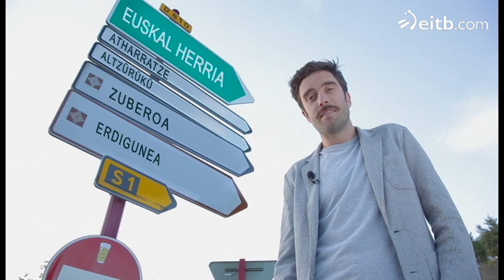'Nor nori nork' abestia nondik atera zen azaldu digu Gozategik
Taldeak umorez jorratu zuen euskaldunontzat ia sakratua den gaia: euskal aditza. 'Nor nori nork' abesti ospetsua nola otu zitzaien kontatu digute.